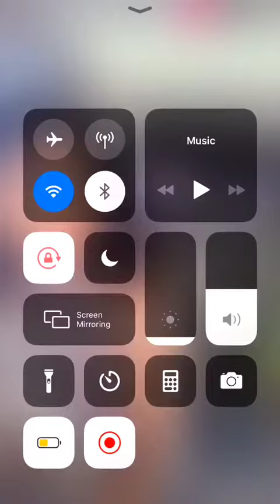Mercy Eke denied knowing Nengi As she angrily warned fans to quit forcing her to vote